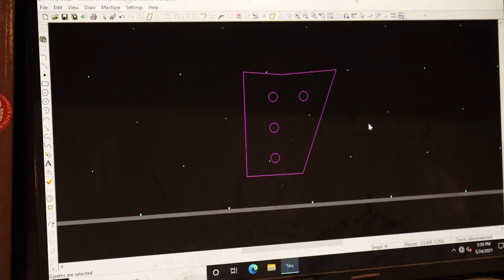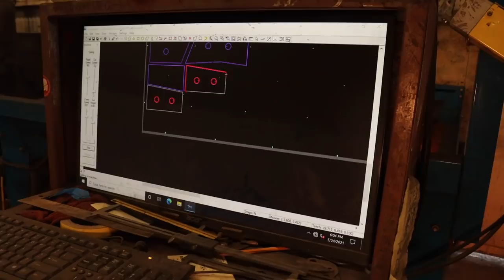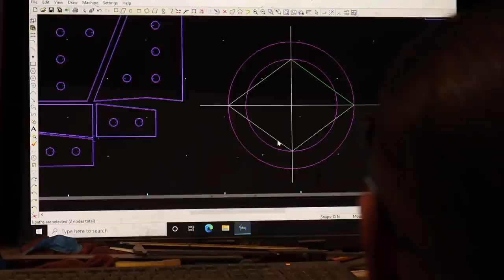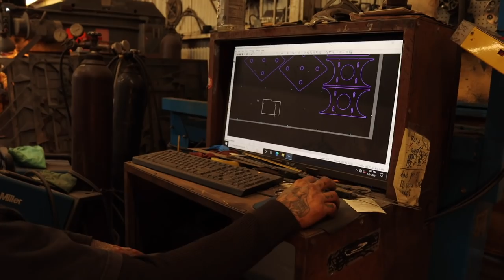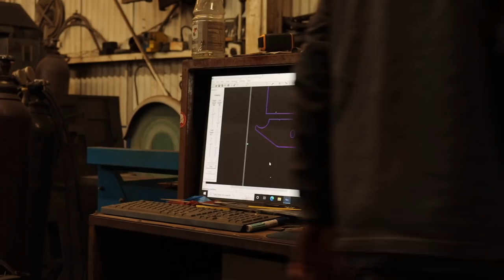1950 GMC Cab Over Engine - Part 6: Shortening the Frame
Tearing apart the rest of the 2004 Chevy Silverado cab to prepare to cut the frame. Getting the 1950 GMC dropped off at the shop and measuring the dimensions of the cab. Cleaning up the factory frame brackets and removing the transmission crossmember. Cutting 27" out of the factory frame before welding it back together and making plates for reinforcement to be welded in. Creating and welding in a new transmission cross member to take place of the old one.